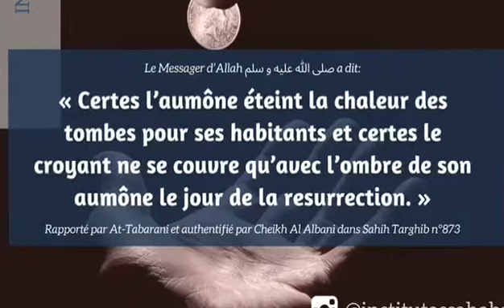SEN TËN : Projet de construction d'un orphelinat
10 DERNIER JOURS DU RAMADAN"🙏🏾🙏🏾🙏🏾🙏🏾 *« COLLECTE  POUR L'ACHAT D'UN TERRAIN POUR LA CONSTRUCTION D’UN ORPHELINAT"*

L’association SEN TEN poursuit ses œuvres sociales au Sénégal et ambitionne aujourd’hui de construire un orphelinat digne de ce nom pour les orphelins qu’elle assiste et qu’elle suit depuis 3 ans

Et Allah (exalté soit-Il) a dit : « Et ils t’interrogent au sujet des orphelins. Dis : leur faire du bien est la meilleure action ». (Al Baqarah, verset 220)

🕋 Il n’y a pas de petits dons 💶toutes vos contributions sont les bienvenues. Puisse Allah vous en récompenser !

BarakAllahoufikoum 🤲🏾, L’équipe SEN TEN.